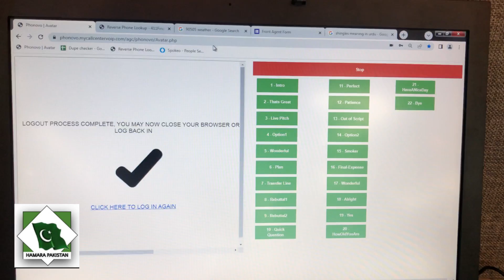Call center Job | Part time Job for students | Work from Home | Hamarapakistan | phonovo | sybrid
Full detail interview about call center job for students.how to get job in call center.
There is no age limit for call center center.